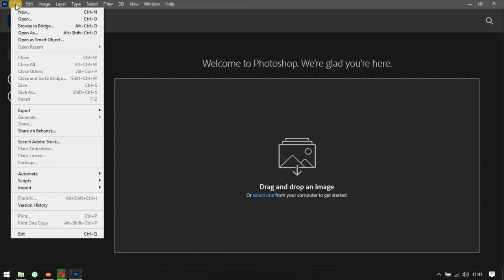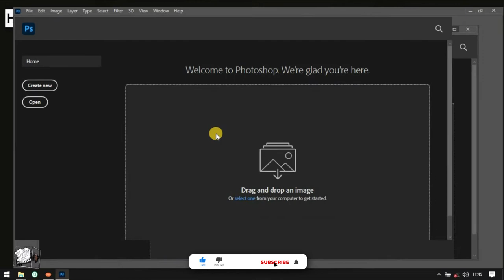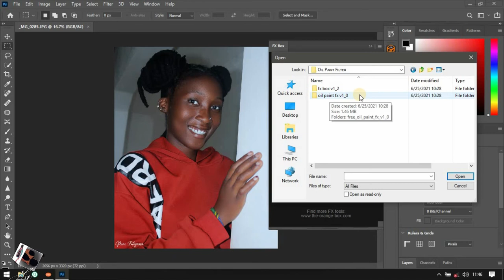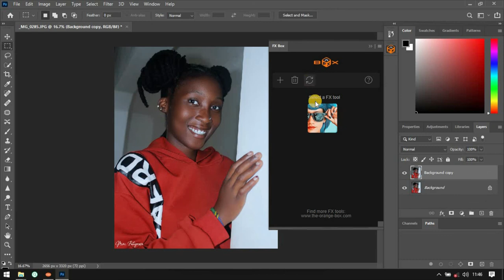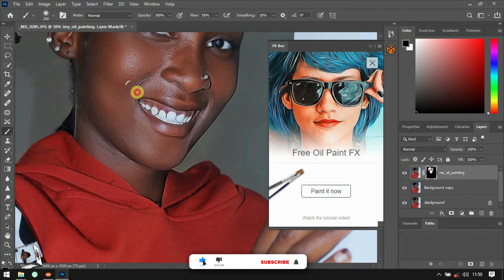How to Fix Oil Paint Filter in Photoshop (100% working)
Tested with Photoshop 2021. Works also in Photoshop 2014 up 2019.
First download the file from the link provided. then follow the steps in the video watch it careful do not mis-step.